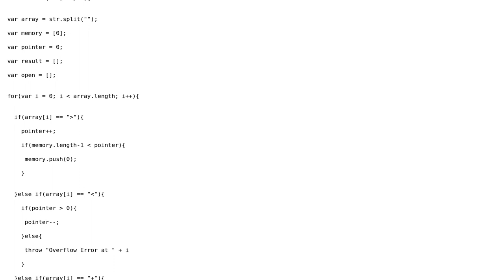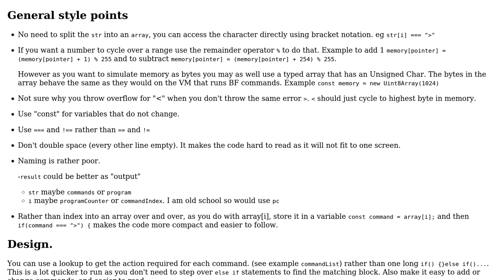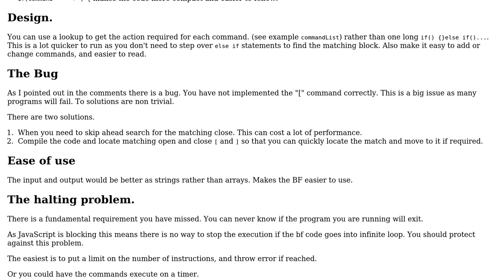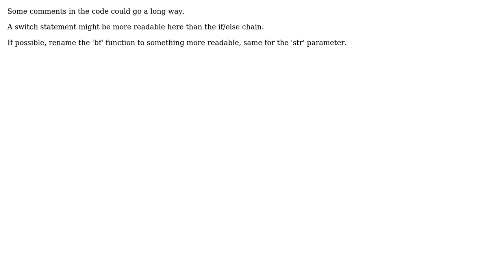Brainfuck interpreter improvement (2 Solutions!!)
Brainfuck interpreter improvement

With thanks & praise to God, and with thanks to the many people who have made this project possible! | Content (except music & images) licensed under CC BY-SA | Music | Images & others | With thanks to user Simon Forsberg user MMJM user dustytrash user Blindman67 and the Stack Exchange Network Trademarks are property of their respective owners. You are responsible for your own actions.